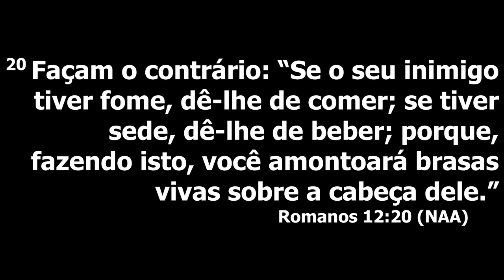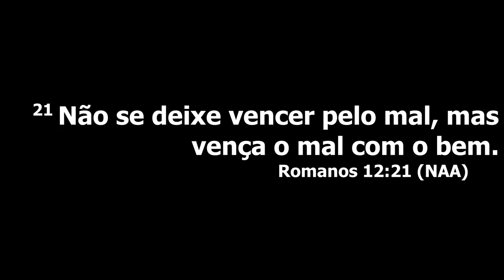COMO REAGIR AOS QUE ME FAZEM MAL Luciano Subirá